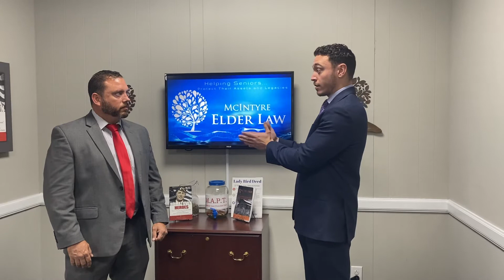HOW TO AVOID LAZY GRANDKIDS!!!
HOW TO AVOID LAZY GRANDKIDS!!! Is there anything worse than entitled people??? Not many things. We all work hard for what we have. It made us who we are. How can you leave a legacy for your family without spoiling or creating entitled grandkids or heirs? Find out in this episode of the Elder Law Report.

Schedule your FREE CONSULT today!

💻Online at: mcelderlaw.com.